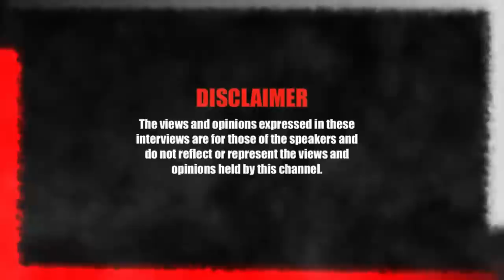TANNA 🎥💯 ( IM NOT DAT MAN NO MORE ) 1 LAST SIT DOWN 🔥🔥🔥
U KNOW THE JOURNEY . MAN LIKE MANTANNA ( TANNA ) GREASEBLOC LEGEND ( PDC OTREY LDN COKEBOY ) YOU KNOW THE NAME

IM TELLING YOU FACTS . IVE WALKED WITH A BAG OF BIG NAMES ON THESE ROADZ  . AND IVE NEVER SEEN ANYONE GET THE LOVE LIKE TANNA OUT THERE . THE PEOPLE RESPECT THE JOURNEY . SO IT COMES TO HERE AND NOW . AND TANNA IS DONE WITH DA GAME . HE IS DONE WITH THE FIRE BARZ . THAT MADE THE ROADZ WANT MORE . HE DON'T  WANT NO YOUTH READING THE WRONG MESSAGE AND MAKING THE WRONG MOVES OUT THERE  . SO HE'S DONE . NO MORE BARZ . NO MORE FIRE IS COMING . SO I SIT DOWN WITH TANNA FOR A COUPLE OF LAST STAND QUESTIONS . SO GET THIS ONE OUT THERE . IT WILL BE THE LAST TIME . U GET A TANNA SIT DOWN . LEARN FROM HIM . THE WASTED YEARS IN A JAIL CELL . WHEN HE COULD OF BEEN WITH FAMILY AND GETTING PAID . IT'S A LOSING GAME . DON'T WASTE YOUR LIFE .
BIG UP ALL THEM WALKING WITH ME .
HIT THEM BUTTONS AND JOIN ME ON THIS JOURNEY .
BIG UP TANNA FOR THIS ONE . AND ALL THE FIRE ALONG DA WAY

ANY QUESTIONS ON THE FUTURE U HAVE FOR MANTANNA GET AT HIM ON INSTAGRAM AND WALK WITH HIM @mantannagram

YOUTUBE  DARDEST TV

DON'T MISS DEM FOOTSTEPS OUT HERE

ALL ENQUIRIES SHOULD BE SENT TO THE OFFICIAL EMAIL @
dardestproduction@gmail,com